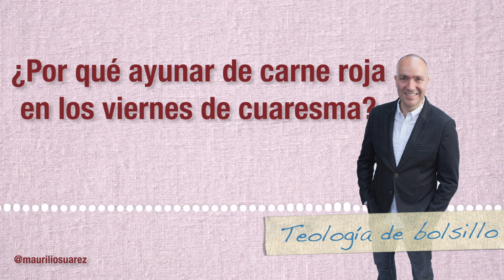¿Por qué no comer carne en Cuaresma? en Teología de Bolsillo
¿Por qué no comer carne en Cuaresma?
en Teología de Bolsillo
Cápsulas de Maurilio Suárez para W Radio México